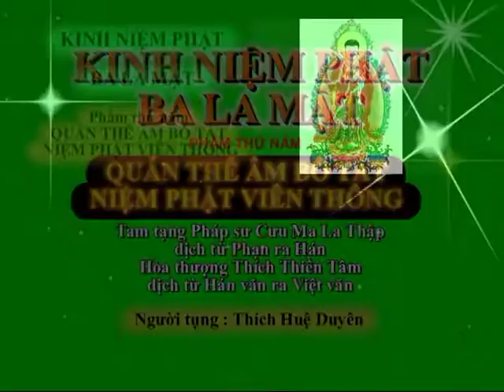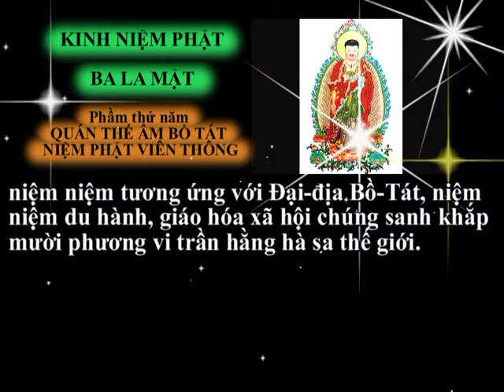Tụng Kinh Niệm Phật Ba La Mật(Phẩm5 Quán Thế Âm Bồ Tát Niệm Phật Viên Thông)-Thích Huệ Duyên(có chữ)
Tụng Phẩm 5 Quán Thế Âm Bồ Tát Niệm Phật Viên Thông-Kinh Niệm Phật Ba La Mật-Thích Huệ Duyên(có chữ)
Gồm 7 phẩm :
- Phẩm thứ nhất : Duyên Khởi
- Phẩm thứ hai : Mười Tâm Thù Thắng
- Phẩm thứ ba : Niệm Phật Công Đức
- Phẩm thứ tư : Xưng Tán Danh Hiệu
- Phẩm thứ năm : Quán Thế Âm Bồ Tát Niêm Phật Viên Thông
- Phẩm thứ sáu : Năng Lực Bất Tư Nghị Của Danh Hiệu Phật
- Phẩm thứ bảy : Khuyến Phát Niệm Phật  Và Đọc Tụng Chơn Ngôn.
Nầy đại chúng, nên biết rằng, vô lượng vô biên muôn ức na do tha vi trần số Hóa-thân và Ta khắp tất cả quốc độ trong mười phương, cũng đều giảng nói KINH NIỆM PHẬT BA-LA-MẬT, cũng đều khuyến phát chúng sanh siêng năng niệm Phật. Tất cả chư Phật phân thân của Ta luôn luôn phóng đại quang minh nhiếp thọ và thủ hộ những chúng sanh niệm Phật, không bỏ rời.
( Trích  Phật Thuyết Niệm Phật Ba La Mật Kinh PL. 2540 DÒNG PHÁP LIÊN HOA )